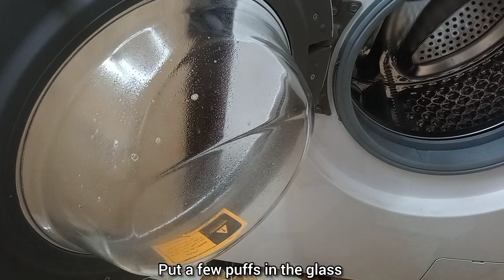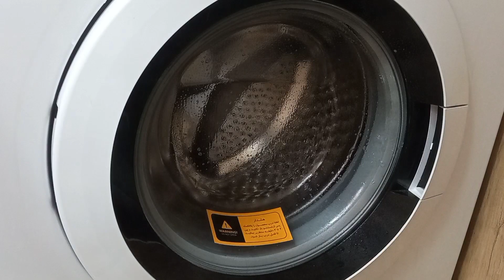Combine detergent and vinegar and become a successful code lady in your home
Combining vinegar and detergent, this is the secret that detergent manufacturers do not tell us.In our country, successful women at home use a combination of vinegar and detergent to clean certain parts of their home that are mentioned in the video.If you also want to become one of the successful people in your home, be sure to use the combination of vinegar and detergent. If you do not know the uses of the combination of vinegar and detergent, be sure to watch this video.
This channel is for those who love life hacks. You will learn how to use amazing hacks to make your life more fun, easier and more valuable.Whether you want to hack your learning, health, money or happiness, this channel provides you with the best tips and tricks. Enter the channel and enjoy life hacking.
 💠Link to my videos:
5️⃣This life hack will help you and your family's health
💠Video timing: ______________________________________________
 💠Activate the translation in your language. On your mo on the mobile phone 📱 on ‹cc› Click on the upper right corner of the video, and on the computer💻, click on settings and enable translation . ______________________________________________
 🔊Friends, if you like this video, you can help the development of the channel:
✳️Rate the video. I will be very happy to help my channel progress.
💠Video quality: If you set the video to 1080, you can enjoy it with better quality (three dots on the right side of the video). ______________________________________________
Life hack
House keeping
 # clean
1. Cleanliness
2. Sanitation
3. Hygiene
4. Disinfection
5. Cleaning solutions
6. Scrubbing
7. Drying
8. Sanitizers
9. Health protection
10. Surface cleaning
11. Natural cleaners
12. Cleaning methods
13. Cleaning appliancesث
14. Daily cleaning
15. Organization
16. Cleaning guidebook
17. Clean and tidy kitchen
18. Maintaining order
19. Kitchen utensil storage
20. Oven cleaning
21. Dishwashing
22. Cabinet cleaning
23. Refrigerator cleaning
24. Cleaning electrical appliances
25. Complete kitchen appliance maintenance
26. Preventing unpleasant odors
27. Drying utensils before storage
28. Caring for wooden surfaces
29. Using odor-neutralizing strips
30. Utilizing simple and practical hacks.
Charcoal and toothpaste